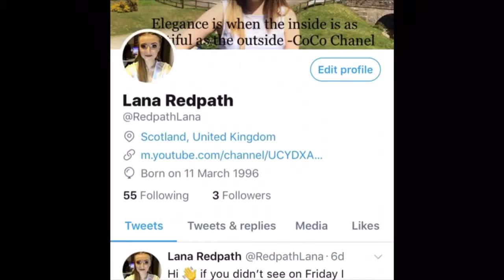Halsey Gasoline ( Lana Redpath Cover)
Hi 👋 This my my cover of Halseys Gaoline I hope you enjoy xx 😘

Twitter my name Lana Redpath @RedpathLana